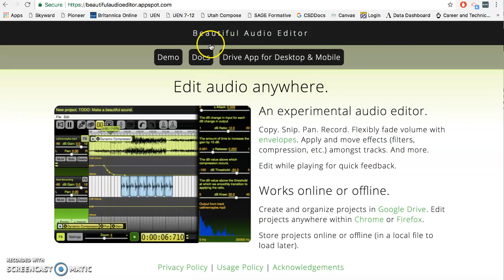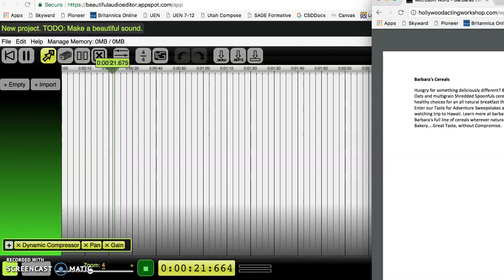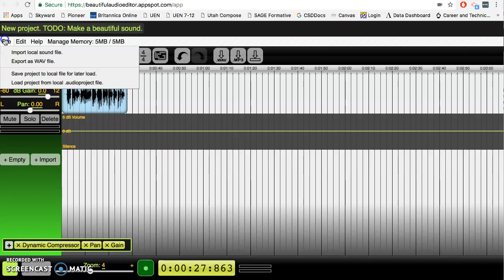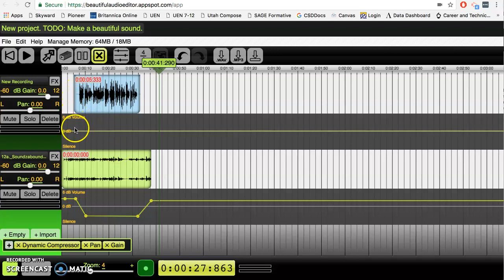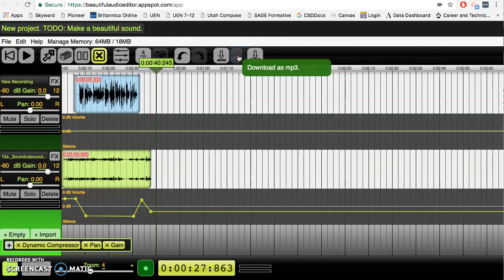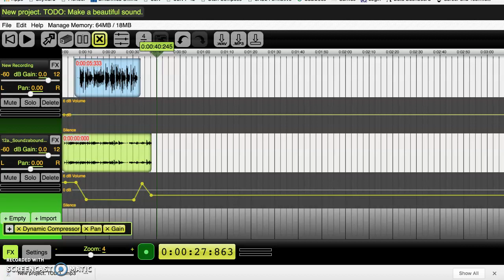Beautiful Audio Editor Basics Tutorial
Learn how to record, add music, adjust volume levels, split/remove tracks and export as wav or mp3 files.